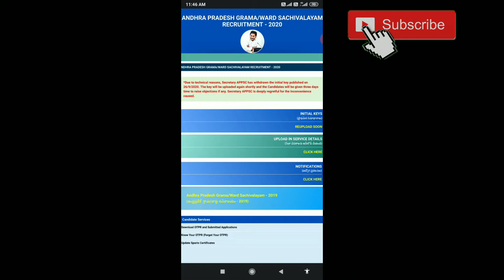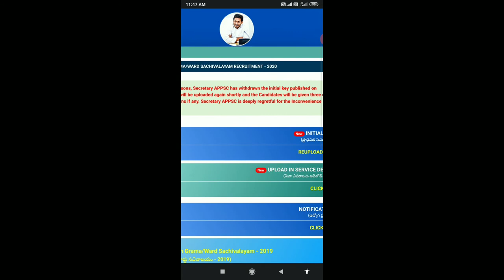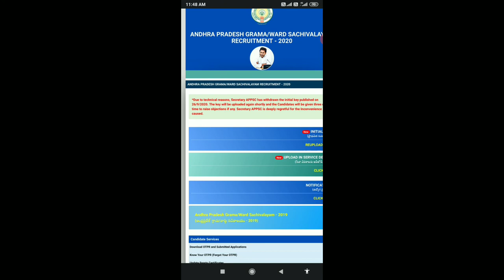బ్రేకింగ్ న్యూస్ ! Ap గ్రామ సచివాలయం ప్రాధమిక కీ తొలగించారు! దారుణం !Telugu all in one channel 9